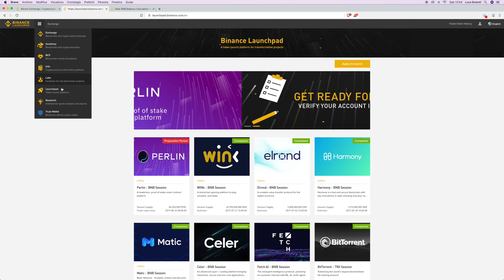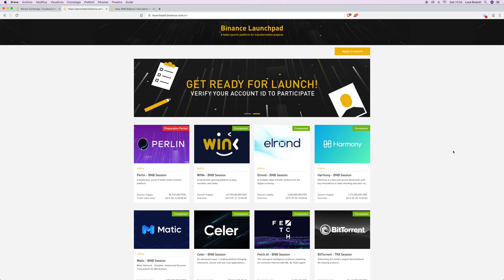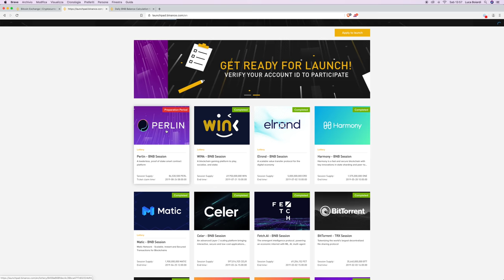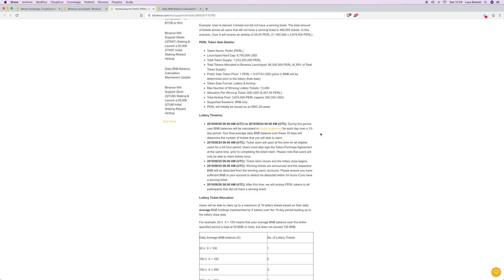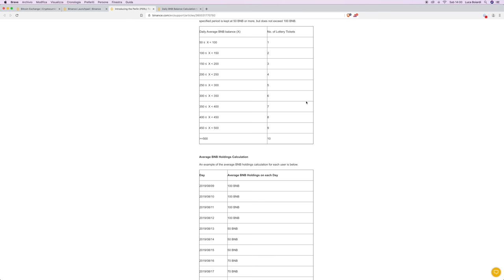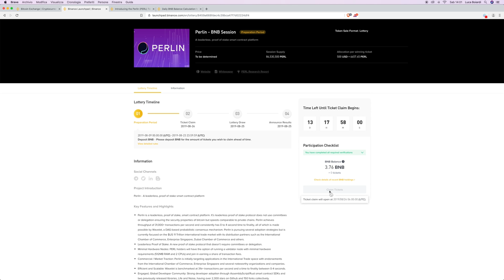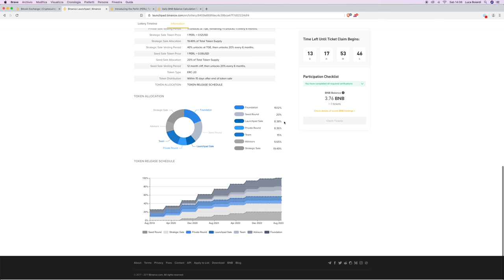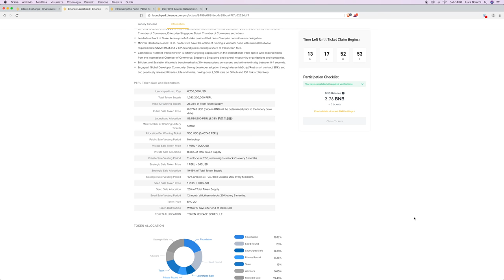BINANCE LAUNCHPAD: Tutto quello che devi sapere per partecipare alle IEO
In questo video vi spiego TUTTO, dalla A alla Z, sul Binance Launchpad, la piattaforma IEO dell'Exchange Binance. In questo modo, sarete pronti anche voi a partecipare e a massimizzare le proprietà di Vincita.

Le vendite iniziali di token ormai sono tutte gestite da Exchanges, a causa dei vantaggi che ciò comporta: minor rischi di scam, maggior semplicità di partecipazione, e minor diffusione delle proprie informazioni personali.

Ovviamente l'affidabilità delle vendite dipende direttamente da quella dell'Exchange che le ospita, e questo è il motivo per cui il Launchpad di Binance è quello più famoso (e redditizio) in assoluto.

La procedura di partecipazione alle IEO (Initial Exchange Offering) è molto semplice, ma mi avete fatto parecchie domande, pertanto ho deciso di racchiudere le info principali in questo video, ovvero:+

- Cos'è il Binance Launchpad?
- Come si fa a partecipare alle IEO (Creazione account, verifica identità e ottenimento dei ticket)
- Conviene partecipare? Come capire se un token avrà un'impennata di prezzo al lancio sul Mercato?